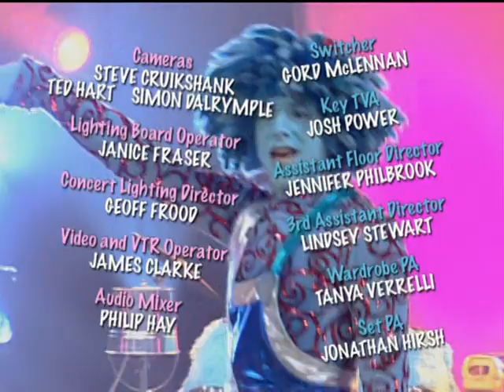The Doodlebops - Live In Concert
The Doodlebops have a special show for their fans, including some of their biggest hits!